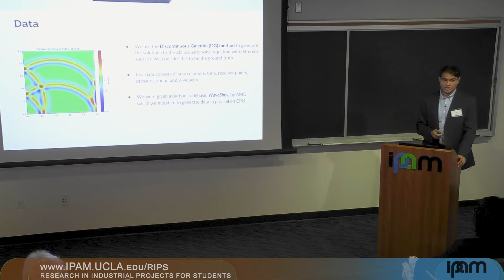Math Internships for International Students - RIPS Summer Program at UCLA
RIPS is one of the only industry research opportunities open to international students. IPAM is able to accept a limited number of exceptional international students studying in America or abroad.

Each summer in Los Angeles, the NSF-funded Institute for Pure and Applied Mathematics offers RIPS, a highly competitive Research in Industrial Projects opportunity for undergraduate college students. 32 students are divided into small teams for nine weeks to work on unique math problems brought to IPAM by industry partners. Teams are provided with offices, computers, and cloud storage as they conduct research and make presentations to their academic advisors and industry contacts.
To learn more about working in this program and living at UCLA, please read the Frequently Asked Questions about RIPS at IPAM